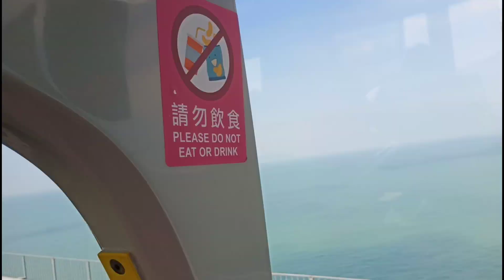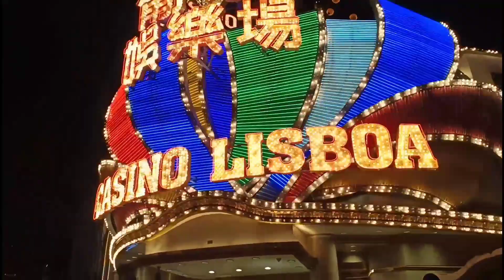Trip to MACAU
Vlog# 18 Trip to MACAU

Whats up mga "Ka Gulong" so ayun na nga pumunta kami ng macau dahil need namin mag exit para sa visa namin . nung nasa macau na kami nagkaligawligaw kami kaya ayun ang napuntahan lang putol na simbahan at lisboa .